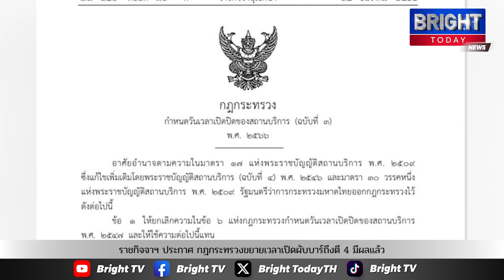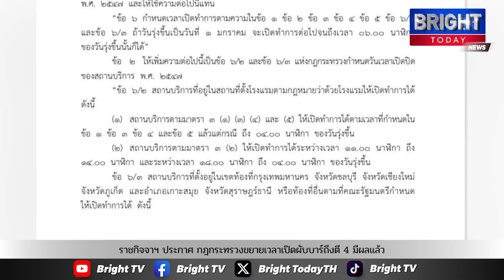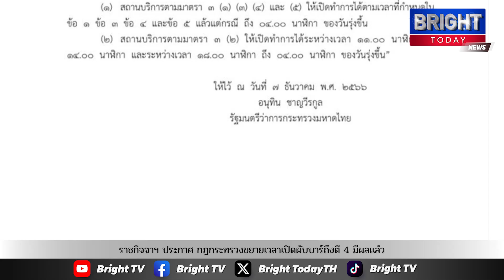ราชกิจจานุเบกษา ประกาศ กฎกระทรวงขยายเวลาเปิดผับบาร์ถึงตี 4 มีผลแล้ววันนี้